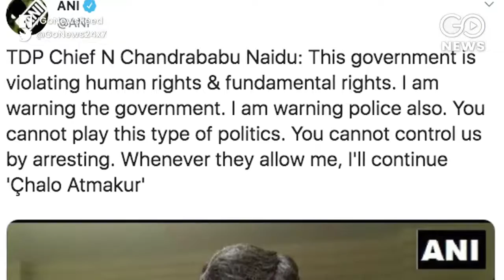Chandrababu Naidu & Son On Hunger Strike After House Arrest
Former Andhra Pradesh CM N. Chandrababu Naidu & his son went on a 12 hour hunger strike after both of them were put under house arrest at their Undavalli bungalow and TDP leaders were stopped from meeting them.